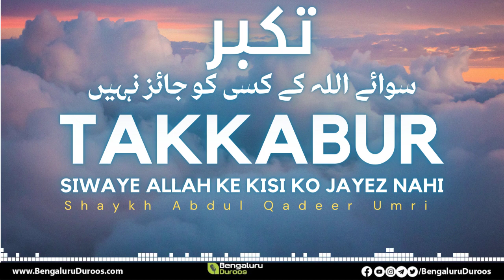Takabbur Siwaye Allah Ke Kisi Ko Jayez Nahi | Shaykh Abdul Qadeer Umri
This clip is taken from the Lecture:
Takabbur Ka Anjam

٠٠٠٠٠٠٠٠٠٠٠٠٠٠٠٠٠٠٠٠٠٠٠٠٠٠٠٠٠٠٠٠٠٠٠٠٠٠٠٠